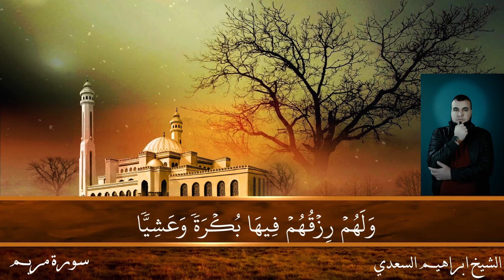تلاوة مباركة من سورة مريم